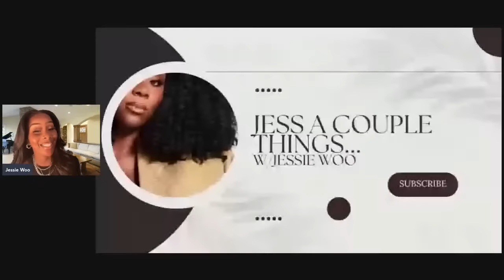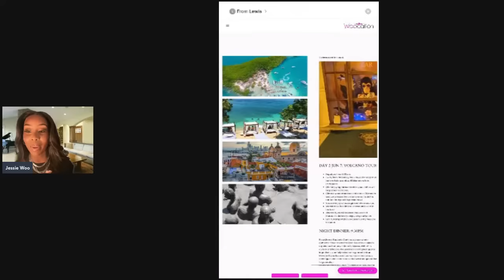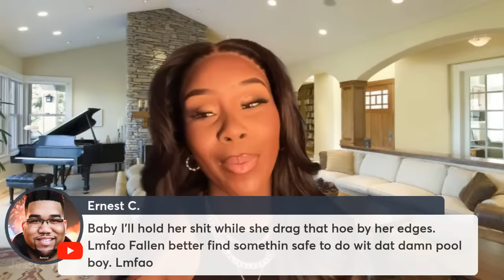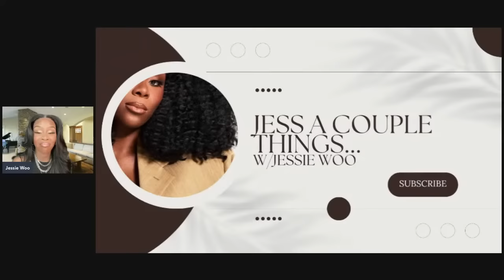OJ Simpson Passes, Falynn Pina vs Porsha Williams, Jeezy vs Jeanie Mai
Come to Cartagena with me!

JESSIE WOO
JESS A COUPLE THINGS IG: @jessacouplethings